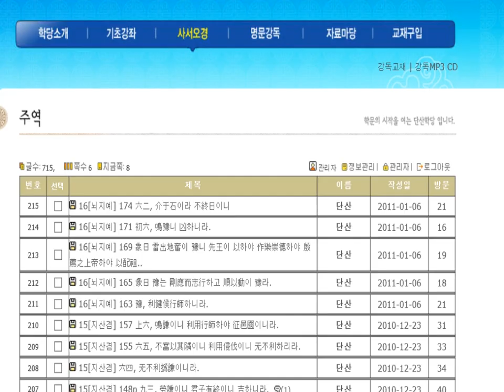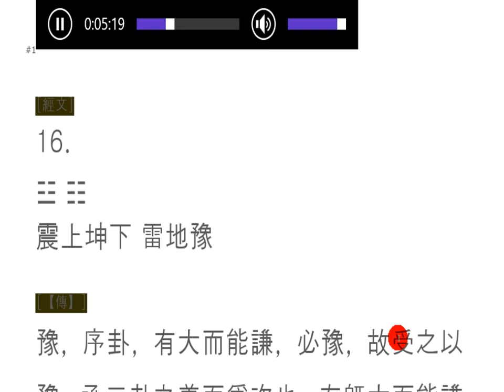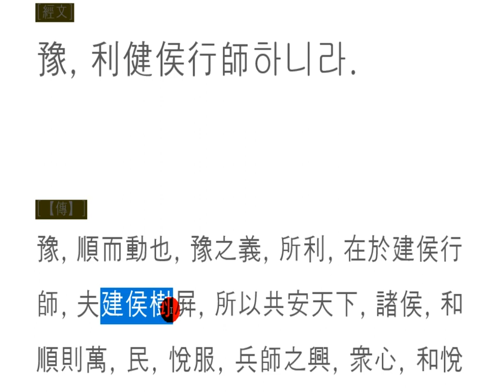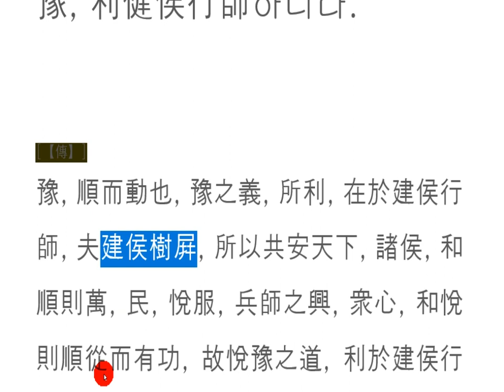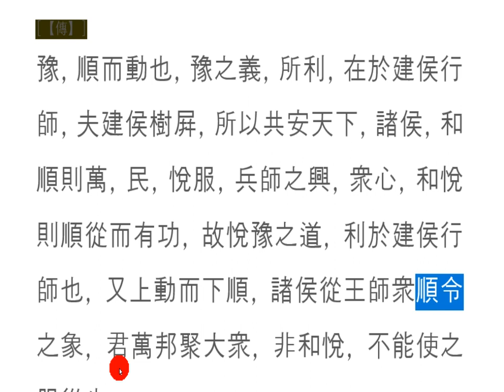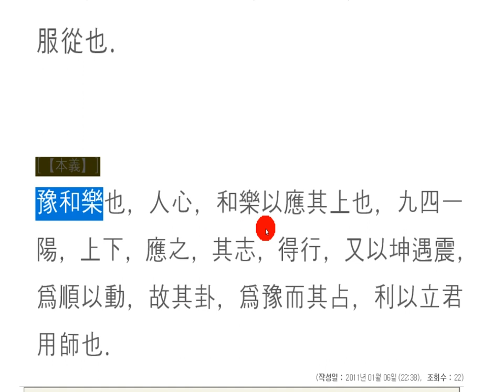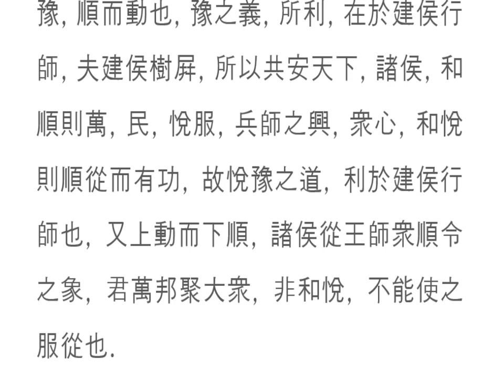주역강독(講讀): 16[뇌지예] 163 豫, 利健侯行師하니라.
豫者, 安和悅樂
예자  안화열락

기쁨이란
집안이 편안하고,
화목하며,
마음속 깊이 즐거움이 가득하고,
눈에 보이는 것,
귀에 들리는 것,
입에 들어오는 음식,
코 끝을 자극하는 아름다운 향기,
이 모두가 갖춰진 상태!

큰 부자가 되었고,
겸손한 미덕을 지녔다면,
이 보다 더한 즐거움은 없으리라.

true joy
The house is comfortable,
in harmony
and deep in my heart,
What is visible,
What I hear,
Food in your mouth,
A beautiful scent that stimulates the tip of the nose,
All of this is in place!

I became a big rich man,
If you have a modest virtue,
There would be no more pleasure.

真の喜びとは
家が快適で、,
花木で,
心の奥底の楽しみがいっぱいで、,
目に見えるもの、,
耳に聞こえること、,
口に入ってくる食べ物、,
鼻の先端を刺激する美しい香り、,
このすべてが成る状態!

金持ちになり、,
謙虚な美徳を持ったならば、,
これ以上の楽しみはないだろう。

真正的快乐
家里很舒适,
和睦相处,
充满了深深的快乐,
可见,
听到的,
进嘴的食物,
鼻子尖上的美丽香味,
所有这些都是完整的!

他成了一个大富翁,
如果你有谦逊的美德,
没有什么比这更令人愉快的了。。